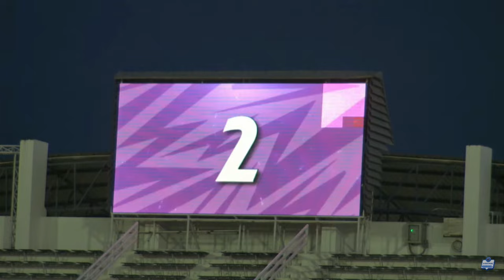ไฮไลต์เต็ม PEA U23 Youngster League 2024 บุรีรัมย์ ยูไนเต็ด U23 4-0 การท่าเรือ เอฟซี U23